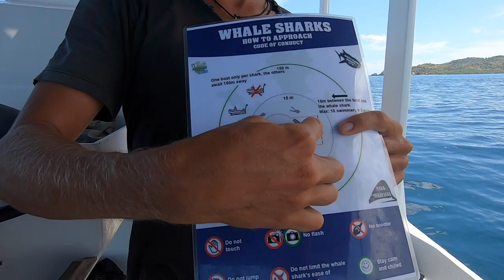Freediving with Whale Sharks | Madagascar 2019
Explore the startling blue of the Nosy Be archipelago in north-western Madagascar. Whale sharks, spinner dolphins and green turtles can be encountered here while freediving.

I AM WATER Ocean Travel was started by AGULHAS co-founders Hanli Prinsloo, freediver and ocean advocate & Peter Marshall, eight times backstroke world record holder. Their work with I AM WATER Ocean Travel  is rooted in their deep love for the oceans and an avid desire to travel sustainably. On all I AM WATER Ocean Travel trips Hanil & Peter teach guests the art of freediving, experiencing the magic of interacting with big marine animals, finding inner stillness with daily yoga and eating deliciously healthy food.

Song: Charles Trenet - La Mer
Video & edit: Hanli Prinsloo